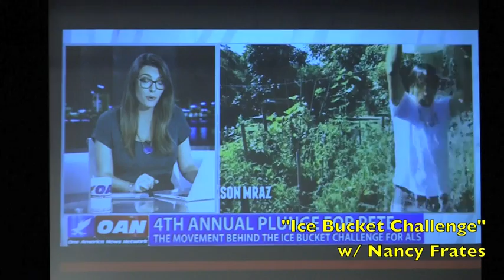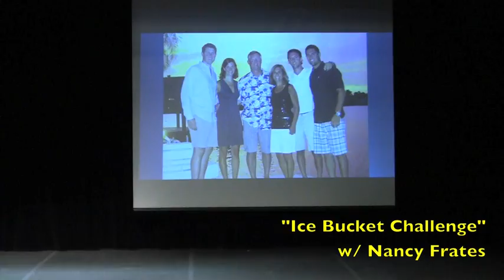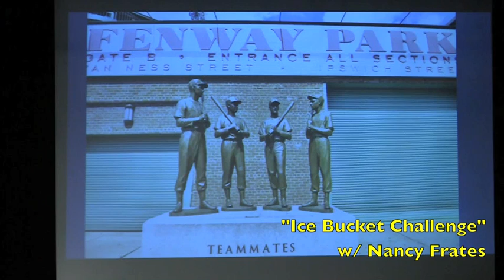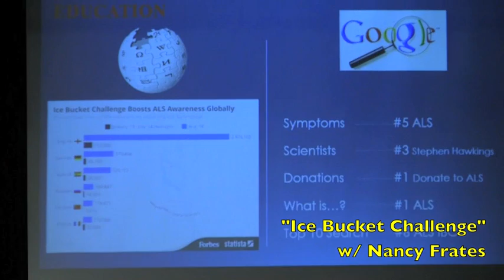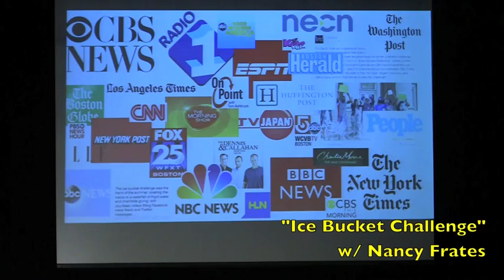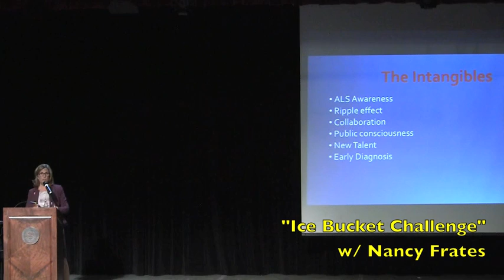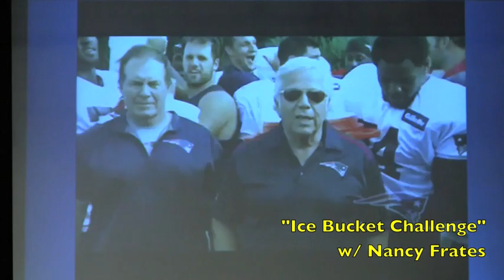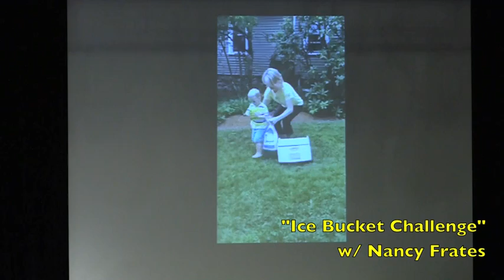Ice Bucket Challenge Mar 2016